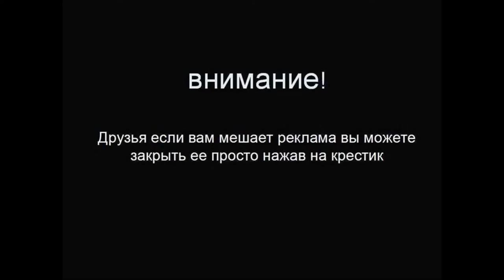Премьера ! Lada Kalina Cross 2194 '2014 ! Смотри прямо Сейчас !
LADA Kalina Cross – универсал повышенной проходимости. LADA Kalina Cross это увеличенный клиренс, защитный обвес кузова, оригинальная отделка салона, шины увеличенной размерности. LADA Kalina Cross будет производиться небольшими объемами по предзаказу. Начало производства – в сентябре 2014 года.
LADA Kalina Сross – автомобиль, который вывел понятие «практичность» на новый уровень. Дорожный просвет LADA Kalina Cross увеличен на 23 мм (из них 16 мм дала модернизированная подвеска, и 7 мм добавили покрышки с увеличенной высотой профиля). В итоге по геометрической проходимости Kalina Cross не уступает серьезным внедорожникам! Современные настройки подвески улучшают устойчивость и управляемость LADA Kalina Cross: в ходе испытаний автомобиль получил высокую экспертную оценку.